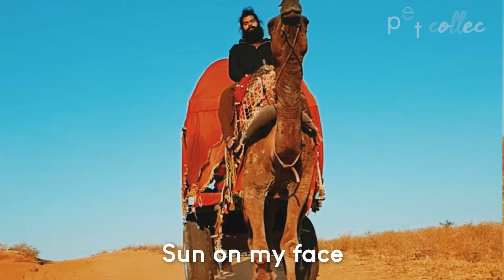Best Pets of the Month (April 2021) | The Pet Collective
From a dog who walks on water to a fishy encounter...Enjoy the Best Pets of the Month!